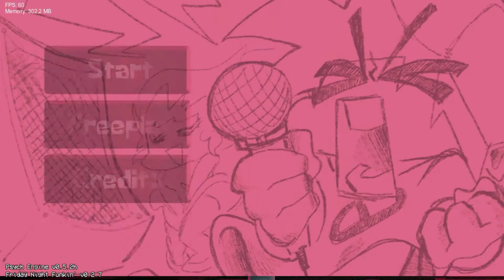Estas versiones ATERRADORAS de Bob Esponja DAN NOSTALGIA | Mistful Crimson Morning (Parte 2)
Aqui esta la parte 2.